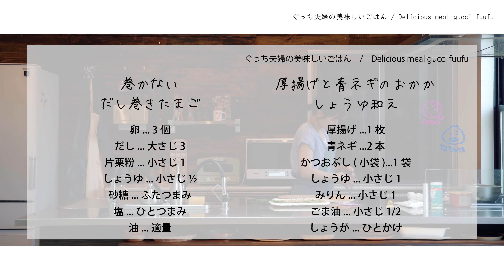【和定食2品】「巻かないだし巻きたまご」と「厚揚げと青ネギのおかか醤油和え」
今日は「巻かないだし巻きたまご」と「厚揚げと青ネギのおかか醤油和え」の2品をご紹介します！
ホッとする味わいで、朝食にもぴったりのヘルシーおかず＾＾

【巻かないだし巻きたまご】

【材料】
卵　3個
だし　大さじ3
砂糖　ふたつまみ
塩　ひとつまみ
油　適量

【作り方】

1.卵は溶きほぐす。だし、片栗粉、しょうゆ、砂糖を合わせる。

2.たまご焼き用のフライパンに油を入れて熱し、①を入れる。スクランブルエッグをつくってよせる。片面が焼けたらひっくり返す。

3.ラップや巻きすなどにくるんで放置し、食べやすい大きさに切って、皿に盛る。

【厚揚げと青ネギのおかか醤油和え】

【材料】
厚揚げ　1枚
青ネギ　2本

【A】
かつおぶし(小袋)　1袋
しょうが　ひとかけ

【作り方】

1.厚揚げは十字に4等分にし、青ネギは小口切りにし、【A】は合わせておく。

2.厚揚げをトースターで2-3分、こんがりするまで焼く。

3.ボウルに厚揚げと【A】、青ネギの半量を入れてさっと和える。

4.皿に盛り、残りの青ネギをのせる。

私たちからのメッセージ
簡単に作れて美味しいくて人気レシピを紹介しています！
料理動画で作り方を確認できるので、初心者の方でも
安心して美味しい料理を作ることができますよ〜！

朝ごはん/昼ごはん/晩ごはんで作ってみてくださいね！
作り置きにしてお弁当の具材にしてもいいですね！

☆動画内でよく使う調理器具
包丁メイン(Zwilling Sellmax MD67 200m)：
包丁ペティ(Zwilling Sellmax MD67 130m)：